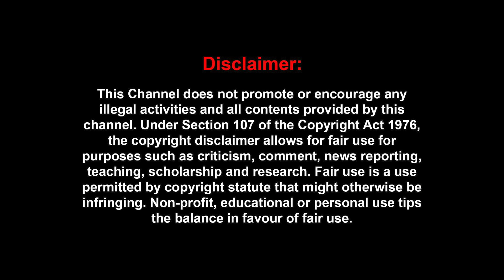'ஒரு SHOW பண்ணாலே போதுமே..' 'ராகவா லாரன்ஸ் வேற சேர்ந்துட்டாரு..' 'இனி ஹீரோ வேற..'